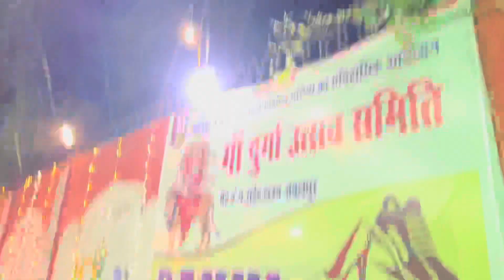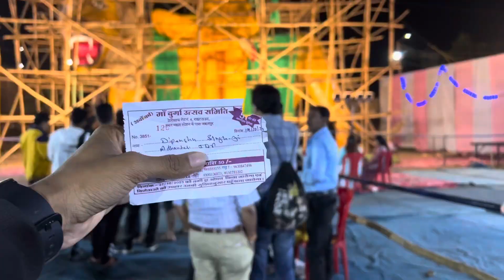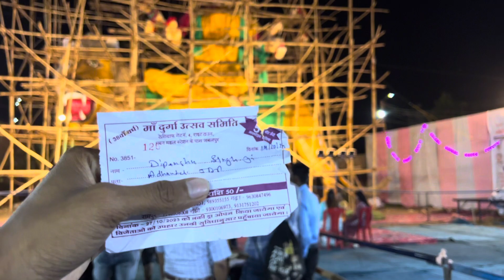मध्य प्रदेश की सबसे बड़ी 51 Feet माँ दुर्गा मूर्ति की स्थापना तारीख और समय ? Jabalpur navratri 2023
jabalpur flyover
all 5G (28
jabalpur red light area kahan hai
jabalpur di
jabalpur status
jabalpur
jabalour news
jabalpur navratri 2023
jabalpur ki mahakali
jabalpur city
jabalour bageshwar dham

sabse badi durga ji
sabse badi durga ji ki murti
duniya ki sabse badi durga ji
sabse badi durga mata
sabse badi durga mata ki murti

durga murti
durga murti thanod 2023
durga murti making full process
durga murti drawing
durga murti making 2023 bilaspur
durga murti thanod

durga murti visarjan
durga murti photo
durga puja
durga maa songs
durga song
durga puja pandal
durga maa visarjan
durga chalisa
durga kavach
durga puja gaan
durga amritwani
durga ji ki aarti
duniva ki sabse badi mata ki murti
duniya ki sabse badi kali mata ki murti
duniva ki sabse badi mata i ki murti
duniya ki sabse badi dasha mata ki murti

jabalpur ki maharani ka visarian
garha phatak ki mahakali
garha phatak ki kali ji garha phatak ki mahakali visarjan 2022
jabalpur durga murti making 2023
jabalpur durga murti 2023 jabalpur durga murti making jabalpur durga ji kachpura ki mahakali kachpura ki bhagwat kachpura ki mahakali 2023 kachpura bridge ki mahakali kachpura bridge ki mahakali 2022 visarjan
manokamna ki mahakali jabalpur manokamna ki mahakali manokamna ki mahakali 2023 manokamna mahakali

jabalpur ki mausam ki jankari jabalpur durga murti jabalpur durga visarjan jabalpur durga puja jabalpur durga murti 2022
jabalpur durga murti 2023 jabalpur durga murti making jabalpur durga ji jabalpur ki maharani

51 feet ki durga ji jabalpur
51 feet maa durga pratima jabalpur
51 feet durga pratima
51 feet durga ji jabalpur jabalpur navratri 2022